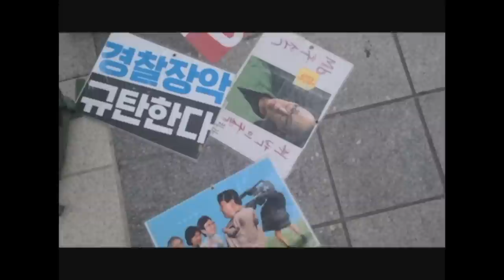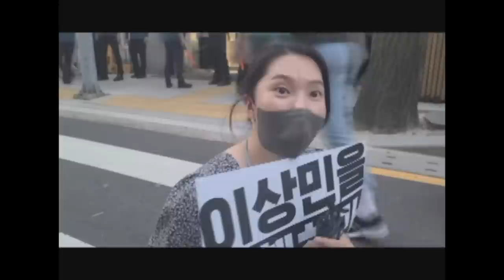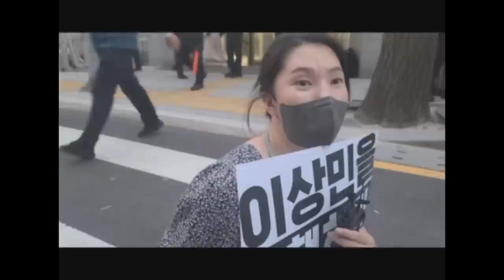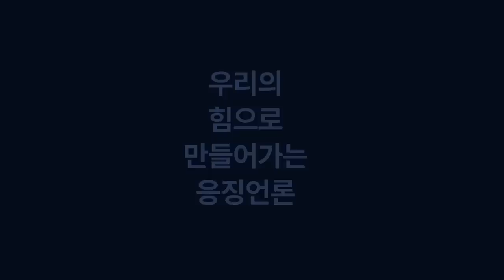8월5일 오후6시 정부종합청사 후문 이상민 탄핵집회. 습하고 더워도 탄핵집회는 계속된다!! 함께 모여 탄핵하자! 집회현장 취재 및 시민 인터뷰